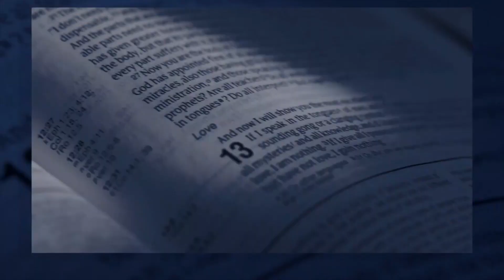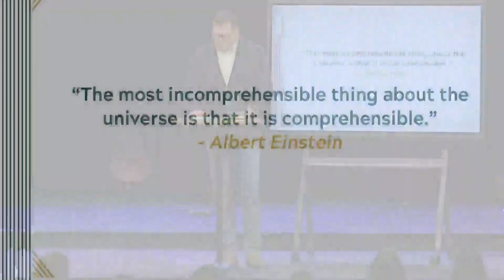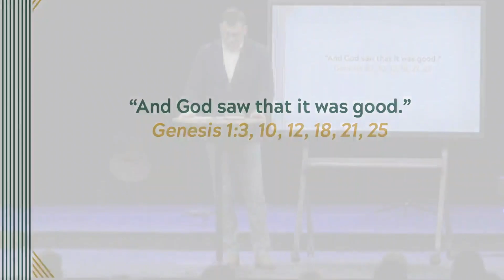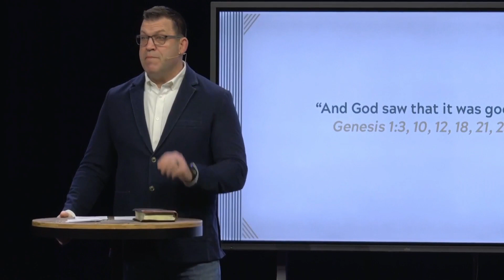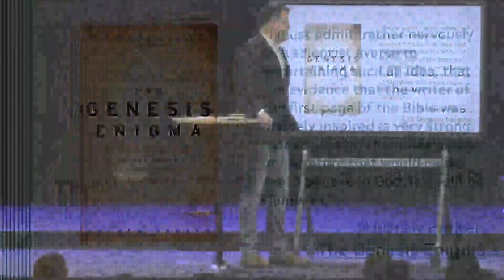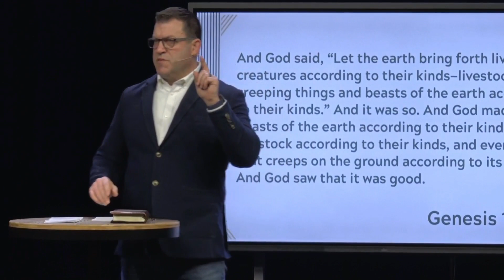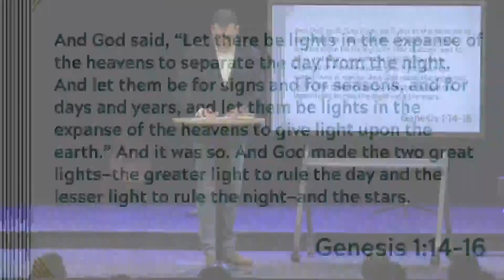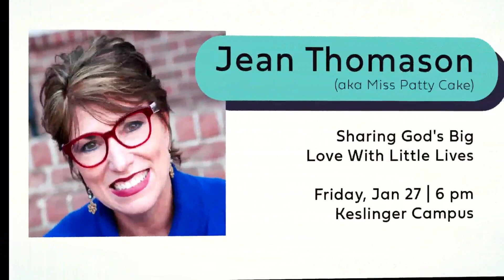Gen 1:14-25 (Sermon)